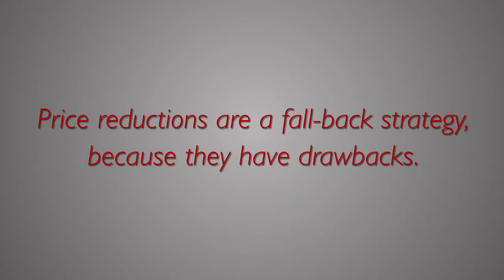Reducing the Price- The McClintock Group